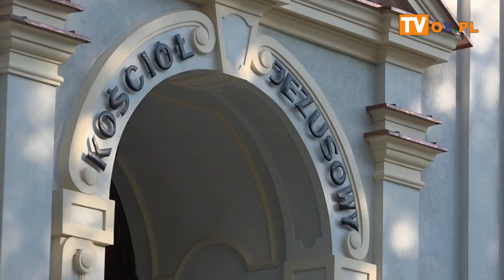VII edycji festiwalu Koncerty Wyższobramskie w Kościele Jezusowym, w Cieszynie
W niedzielę (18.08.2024) zakończyła się VII edycja festiwalu Koncerty Wyższobramskie w Kościele Jezusowym w Cieszynie.
Solistą był Michał Duźniak a wcześniej wystąpił Mateusz Wojtas.
Registratorem utworów był Wojciech Wantulok. Koncert prowadziła Joanna Lazar-Chmielowska.
Na koniec spotkania muzycznego ks. proboszcz Marcin Brzóska dziękował artyście za występ, słuchaczom za udział. Zaś tym melomanom, którzy pozostali w kościele zaproponował pogadankę nt. ewangelicyzmu na Śląsku Cieszyńskim oraz historii Kościoła Jezusowego.